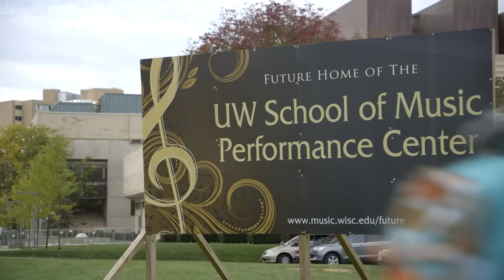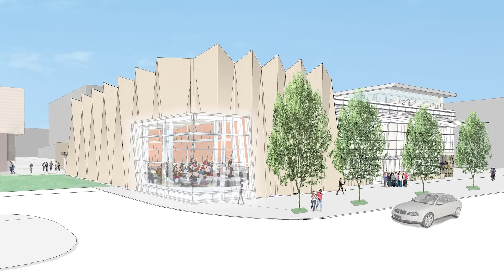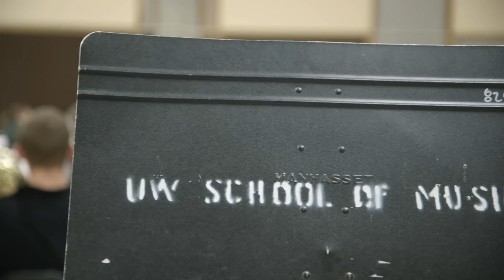The Music Builds!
A look at the positive ways the new building for the University of Wisconsin-Madison School of Music will impact people across campus.